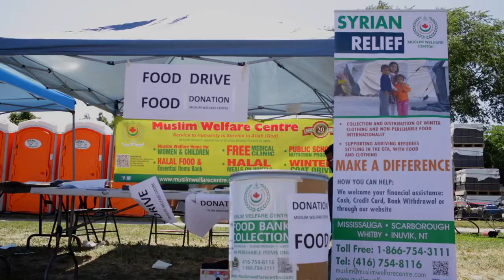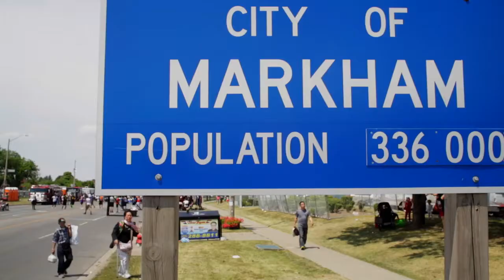Taste of Asia 2016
Each summer, Markham sees the coming together of dazzling cultural performances, culinary artists, iconic celebrities, dignitaries, sports fans, artisans and food connoisseurs. This year’s event will fill the streets with two days of non-stop multicultural performances for families and friends. Taste of Asia, organized by the City of Markham, F.C.C.M, and APMC, is an exciting, high-energy event that has been celebrating harmony, cuisine and culture for the past thirteen years. Heading into our fourteenth milestone, we have pledged to bring more culturally diverse activities to the GTA- both flavourful and fun!

Taste of Asia was first introduced in 2003 during the SARS outbreak with a mandate of boosting the local economy. The first Taste of Asia festival also provided a platform for the community to promote the multicultural mosaic of Canada and create harmony between various cultural groups through an event that fostered mutual respect and co-operation. The annual multicultural event is hosted by the Federation of Chinese Canadians in Markham (FCCM), the Association of Progressive Muslims of Canada (APMC) and the City of Markham. Markham Mayor, Frank Scarpitti, not only endorses the festival, he is also the co-chair of Taste of Asia.